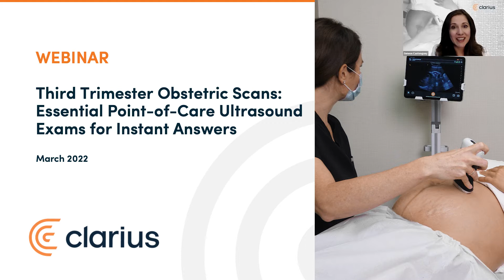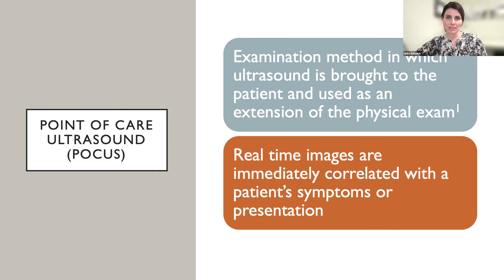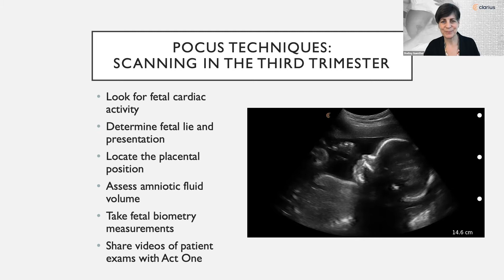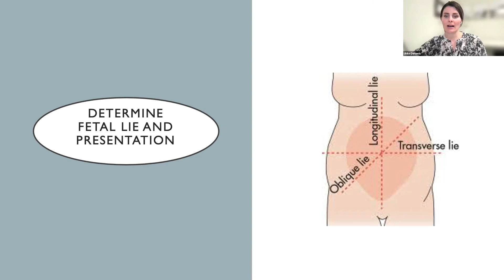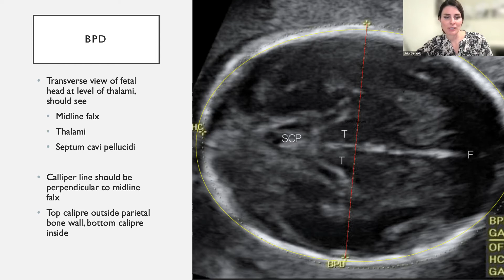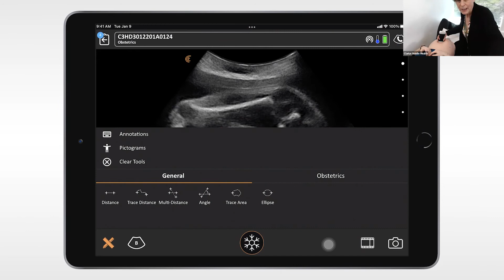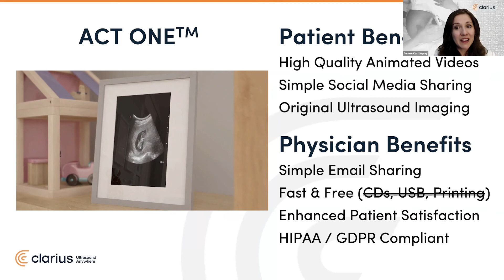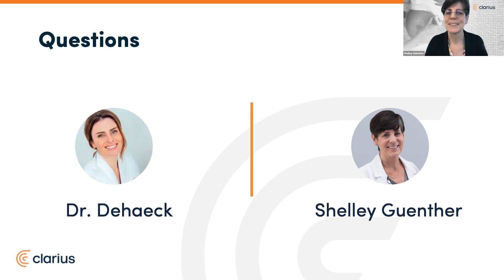Third Trimester Obstetric Scans: Essential Point-of-Care Ultrasound Exams for Instant Answers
In this 1-hour webinar, Dr. Dehaeck will share proven point-of-care ultrasound techniques for scanning the uterus and the fetus. She’ll share rapid third semester exams that are making a positive impact as a seamless extension of a physical exam. You will learn how to:

Look for fetal cardiac activity to help alleviate patient anxiety
Determine the fetal lie and presentation
Locate the placenta
Assess Amniotic Fluid Volume (AFV) using the SDP Technique
Take comprehensive Fetal Biometry Measurements
Share videos of patient exams by email with Act One